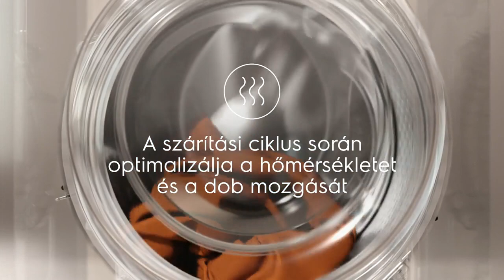Electrolux mosó-szárítógépek DualCare rendszerrel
Az Electrolux mosó-szárítógépek DualCare rendszere a mosási ciklust automatikusan a töltethez és a ruhák anyagához igazítja, valamint a szárítási ciklus során a optimalizálja a hőmérsékletet és a dob mozgását. Ezáltal a ruhák hosszú ideig megőrzik minőségüket.